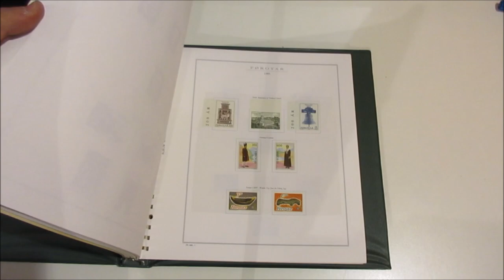Asta 45 - Lotto 765 - Alderney e Foroyar - Collezione di francobolli nuovi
Alderney - Collezione di francobolli nuovi dal 1983 al 1998 - Foroyar collezione di francobolli nuovi dal 1981 al 1995 entrambi in un album.